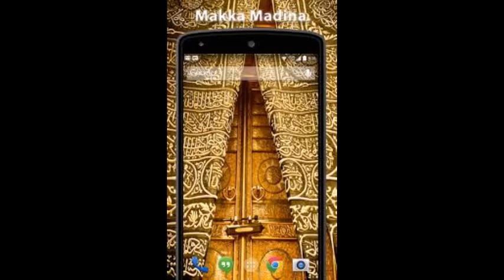BAYAN - HAZRATH MAULANA MOHAMMAD QAMAR UZZAMAN SAHEB ALAHBADI(DB),7-5-2024